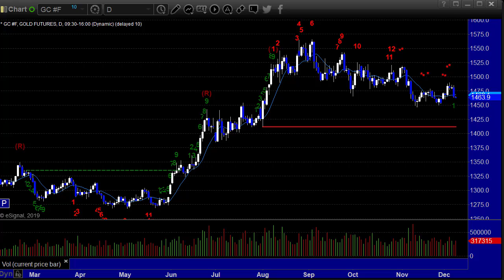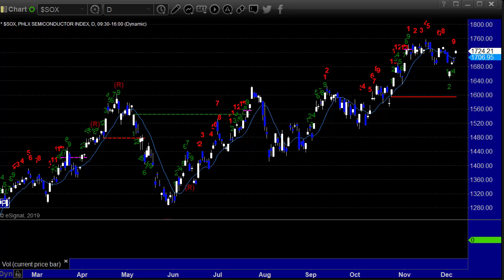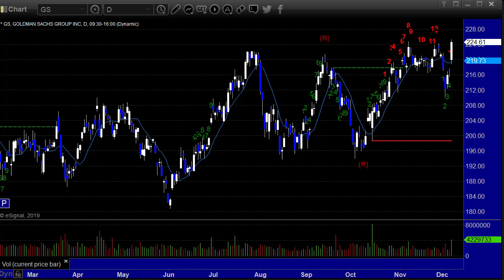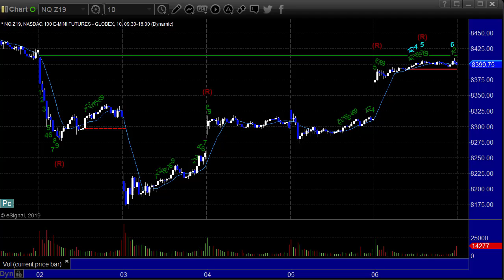Stock Trading: Economic Roadmap and Index Preview for the Week of December 9, 2019